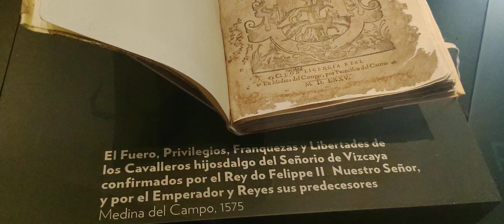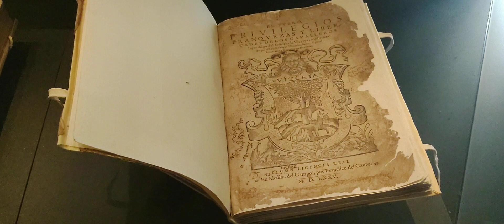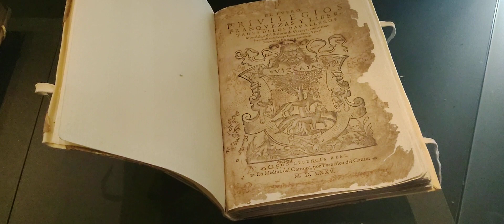El escudo de Vizcaya 👑